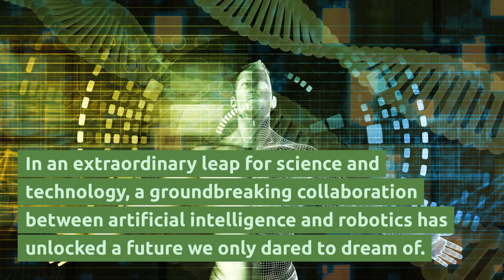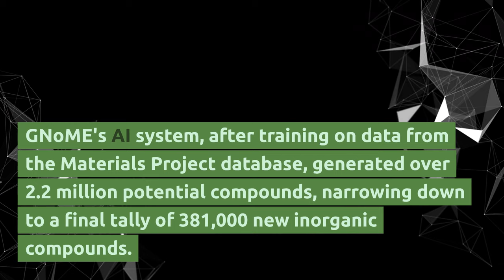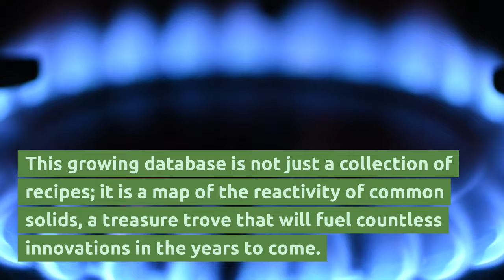AI and Robotics Breakthrough The Dawn of Revolutionary Materials!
In an extraordinary leap for science and technology, a groundbreaking collaboration between artificial intelligence and robotics has unlocked a future we only dared to dream of. As we stand on the brink of a new era, the fusion of these advanced technologies is not just reshaping our understanding of material science; it is redefining the boundaries of possibility.

For decades, the quest to discover new materials has been a meticulous, time-consuming endeavor, bound by the limitations of human ingenuity and traditional laboratory methods. However, the emergence of generative AI has revolutionized this field. The recent deployment of Google DeepMind's AI tool, combined with state-of-the-art robotics, marks a pivotal moment in material science. This autonomous system, known as the A-Lab, represents a new frontier in research and development, harnessing AI to predict nearly 400,000 stable substances and autonomously synthesizing them in the lab, all without human intervention​​​​.

The implications of this are monumental. Over centuries, chemists have synthesized hundreds of thousands of inorganic compounds, yet it is estimated that billions of relatively simple inorganic materials remain undiscovered. The A-Lab, leveraging Google DeepMind's graph networks for materials exploration (GNoME), has dramatically scaled up this exploratory process. GNoME's AI system, after training on data from the Materials Project database, generated over 2.2 million potential compounds, narrowing down to a final tally of 381,000 new inorganic compounds​​.

The integration of AI and robotics in this endeavor is not just about generating a vast number of new materials; it is about the ability to rapidly prototype these materials in a lab setting. The A-Lab uses sophisticated robotics to mix and heat ingredients, synthesizing new materials under the guidance of AI. This process, from conception to creation, is significantly faster and more efficient than traditional methods, and it holds the potential to yield materials that could transform industries, from clean-energy technologies to next-generation electronics​​."

Imagine a world where batteries last ten times longer, solar cells are twice as efficient, and materials once deemed impossible are now a reality. This is not a scene from a futuristic movie but the world we are stepping into, thanks to the unparalleled synergy of AI and robotics in material science. The A-Lab, a marvel of modern technology, operates like a high-tech alchemist, turning digital predictions into tangible, groundbreaking materials. Its achievements are not just a triumph of engineering; they represent a quantum leap in our ability to shape the world around us.

In just 17 days, this AI-driven powerhouse synthesized 41 new inorganic materials, some of which were only possible after its 'active learning' algorithm refined the synthesis processes. These materials, once mere entries in a database, are now tangible substances with potential applications that could revolutionize our daily lives. From building stronger, lighter structures to creating more efficient energy storage systems, the possibilities are endless and exhilarating​​.

And the journey is just beginning. As the A-Lab continues to churn out new materials, it is amassing a vast repository of knowledge that will be invaluable to scientists worldwide. This growing database is not just a collection of recipes; it is a map of the reactivity of common solids, a treasure trove that will fuel countless innovations in the years to come​​.

Quotes and Testimonials:

Dr. Ekin Dogus Cubuk, Team Lead at Google DeepMind: "What we are witnessing is not just an advancement in material science; it's a revolution. The convergence of AI and robotics is unlocking a world of possibilities that we could only speculate about until now."

Carla Gomes, Co-Director of the Cornell University AI for Science Institute: "Scientific discovery is the next frontier for AI. The work being done by the A-Lab is a dazzling example of this, blending creativity and precision to uncover secrets of the material world."

Gerbrand Ceder, Lead Scientist at A-Lab: "The robots are a spectacle, but the true innovation lies in the AI that drives them. This is a new era of discovery, where AI not only predicts the future but actively helps in creating it."

As the A-Lab continues its groundbreaking work, it raises as many questions as it answers. What are the long-term implications of this AI-driven revolution in material science? How will these new materials reshape our industries, our environment, and our lives? Amidst the excitement, there are whispers of concern. Could such rapid advancements outpace our ability to understand and regulate them? The potential for both unprecedented breakthroughs and unforeseen consequences has never been higher.